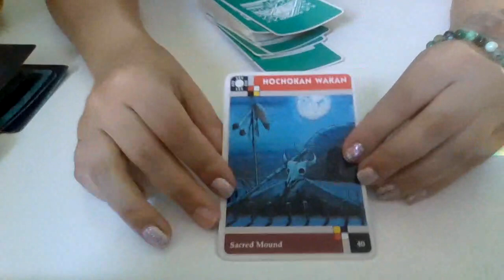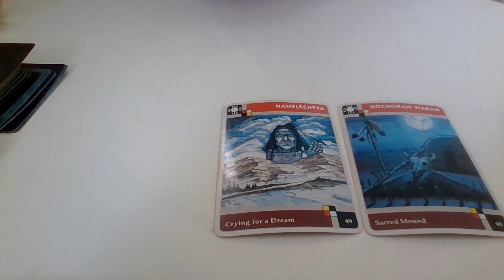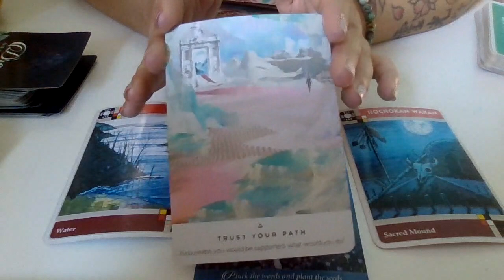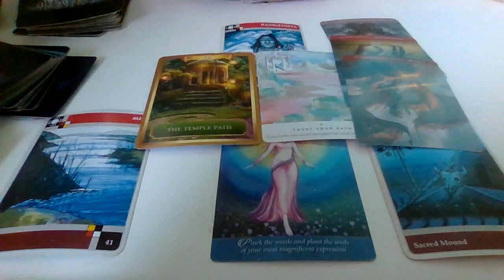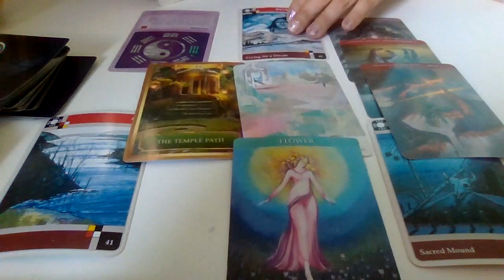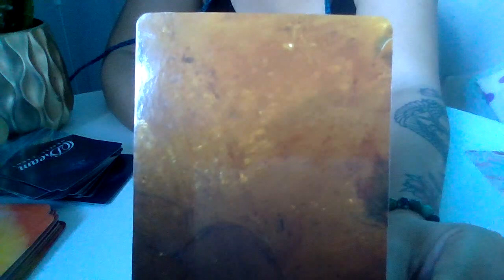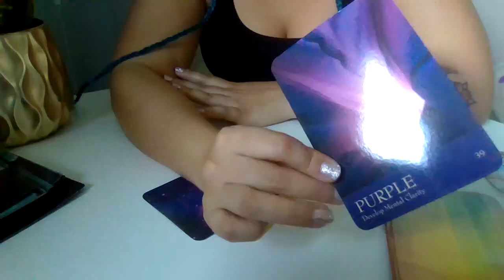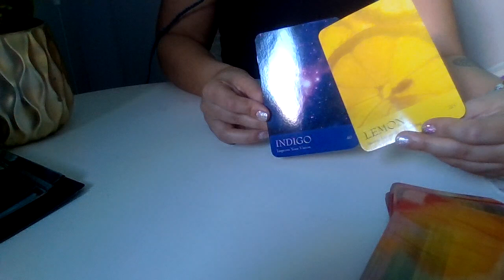🐀 Rat sign Chinese astrology yearly 2024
Collective Yearly reading for people who fall under the year of the "Rat" 2024